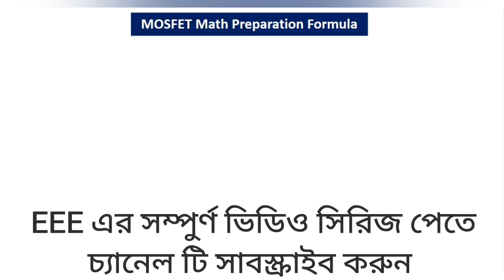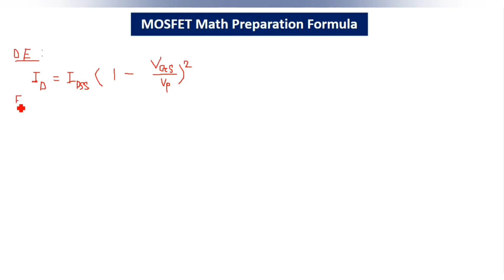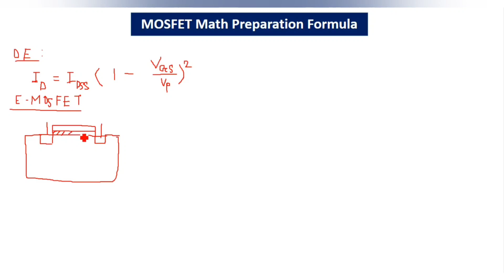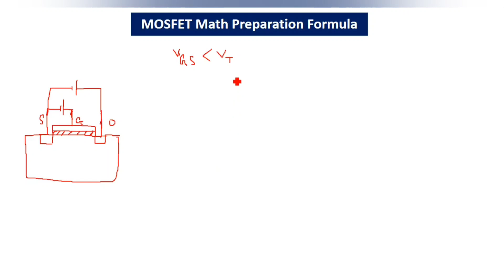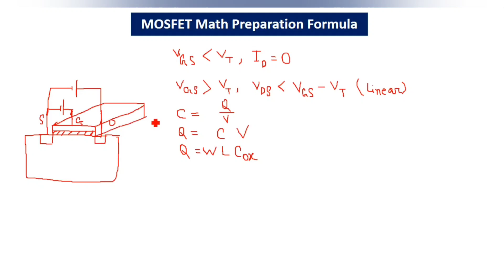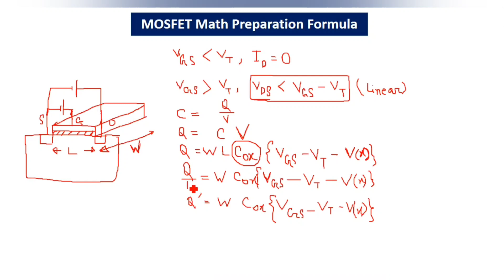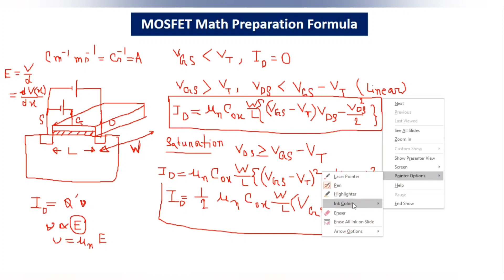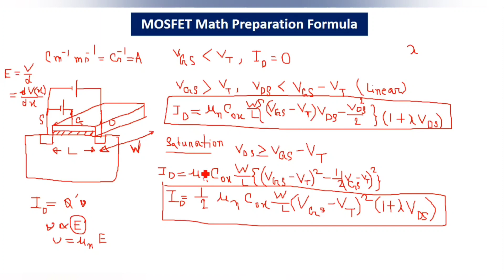7. MOSFET Math Preparation || DE Mosfet || E-Only Mosfet || MOSFET Bangla Tutorial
MOSFET Math Preparation || DE Mosfet || E-Only Mosfet || MOSFET Bangla Tutorial

I try to cover every topic of Electrical Engineering. For an electrical engineer, one must know about the basics of Electrical Engineering. So l build a playlist named as electronics Bangla tutorial. In this playlist, electronics basics, electronics basics for beginners to advanced level, electronics course details will be discussed beautifully. Here you can get electronics courses online for free. I try to cover every topic solidly. Whatever I know, I want to share with you. Complete electronics course, electronics components, electronics components, and their functions will be precisely explained in my full video series. So be calm and patient, please. This course is very important for electronics engineering, electronics engineering technology. So those who are passionate about research work about electronics theory must focus on my lectures. I want to share electronics engineering lectures, Semiconductor Electronics basics, electronics components and materials function briefly .In the previous videos , I discussed about ideal op amp or ideal op-amp . Operational Amplifiers are very important section of electronics . For the portion of this playlist , I want to discuss about MOSFET . Here I want to discuss about MOSFET working principle .

" Topics "
a) MOSFET Bangla Tutorial
b) MOSFET working and construction
c) MOSFET working principle
d) MOSFET working animation
e) MOSFET working and construction and characteristics
f) MOSFET working and construction Bangla
g) MOSFET transistors explained
h) JFET and Mosfet
i) MOSFET characteristics
k) FET transistor
l) MOSFET biasing
m) E-Only MOSFET